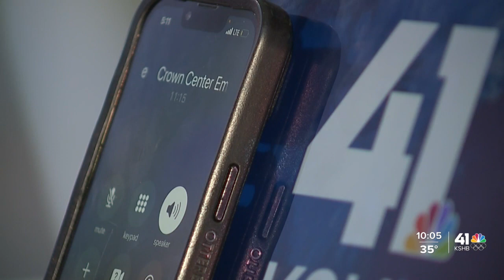'Our families need you guys,' Crown Center businesses hope sales rebound after shooting last week